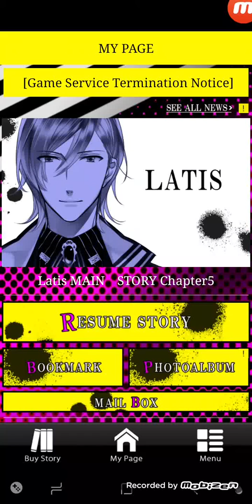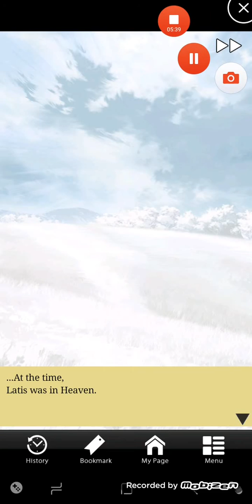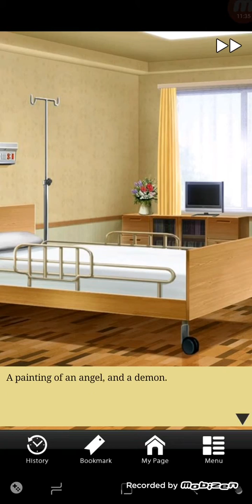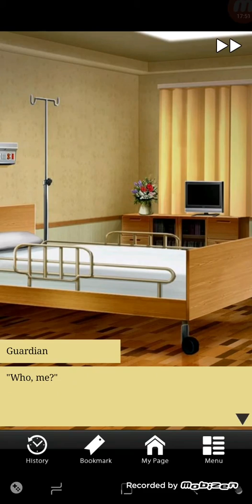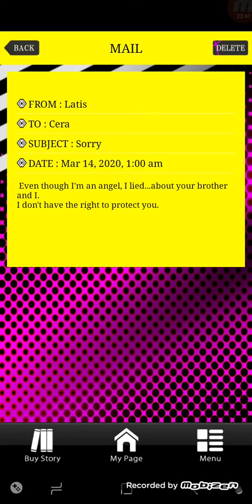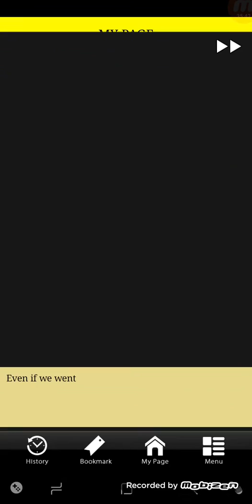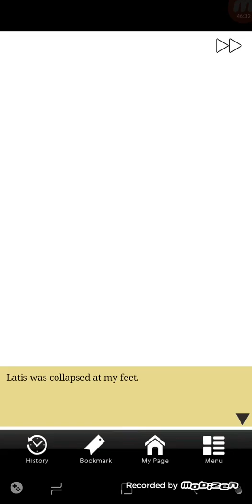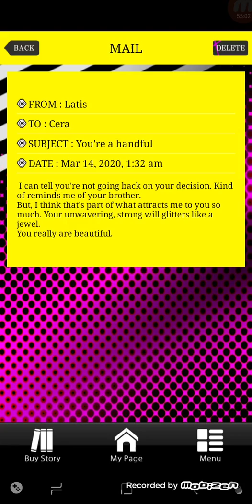Angel or Devil, Latis route pt2 [SWD - Game Died 3/17]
IM GOING TO LIVE STREAM ON MY MAIN CHANNEL × Sierra Herb × , WITH - Anniversary Heart No Kuni No Alice's [Eng Patched] game this weekend and may do VR in a few horror games on PSVR.

Happy Holidays!